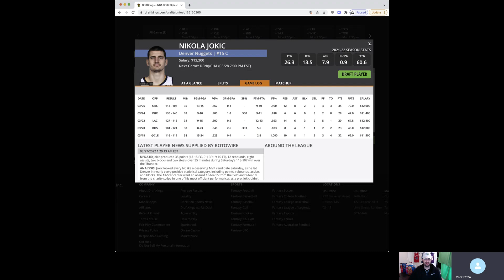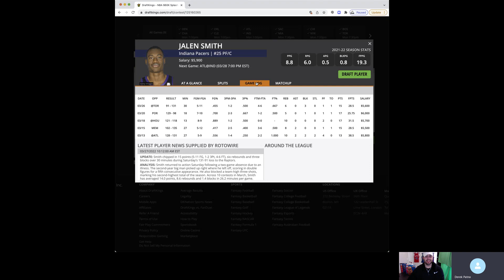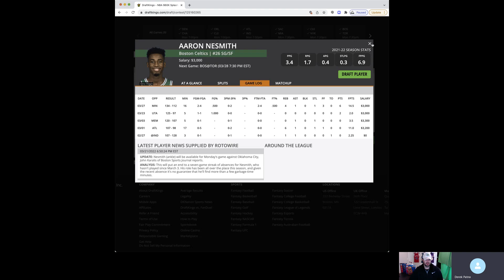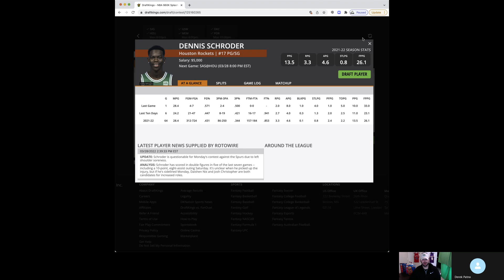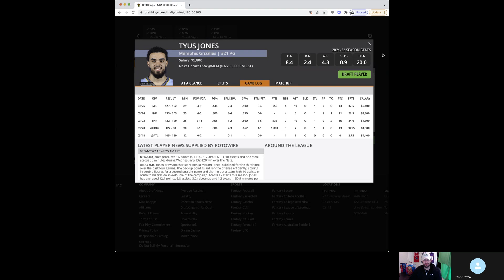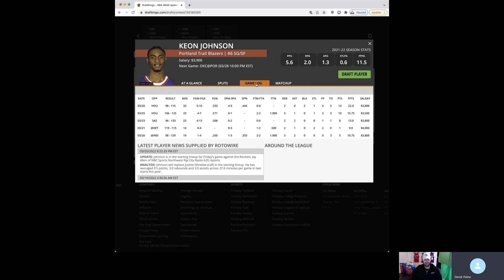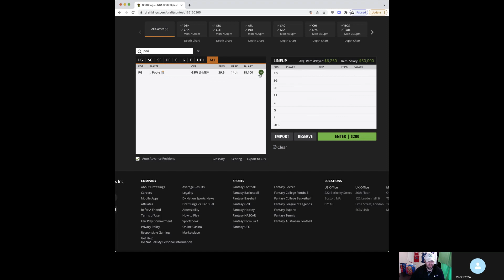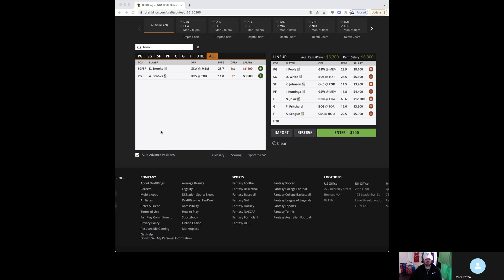NBA Members Only 3/28/22 (FREE to the public)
9 NBA Games Tonight!

NBA, DraftKings, DFS